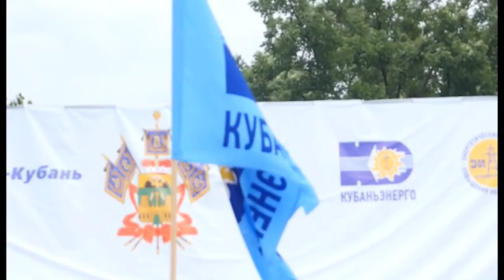НОВОСТИ 22 06 2017г Соревнования по мастерству Кубань энерго x264